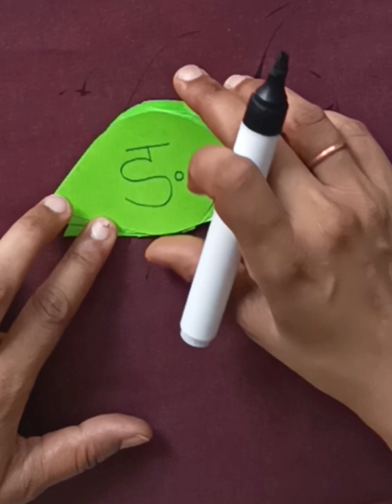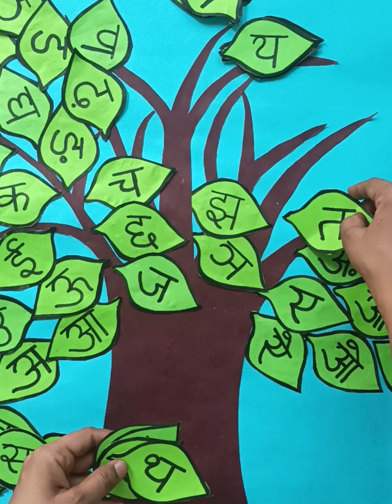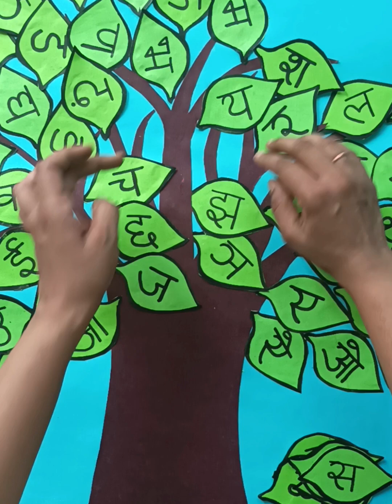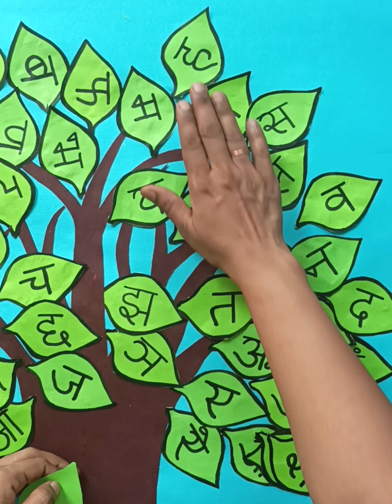हिंदी वर्णमाला का पेड़ स्कूल प्रोजेक्ट कैसे बनाएं। beautiful varnmala chart with tree#craft#project